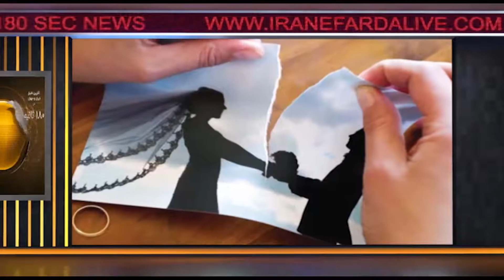اخبار ۱۸۰ ثانیه بخش اول پنجشنبه ۳ مهر